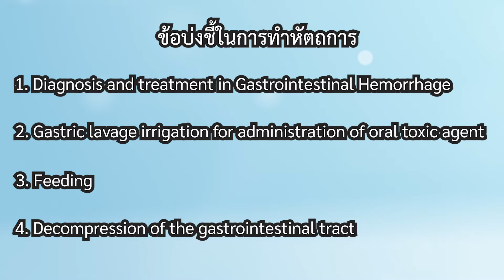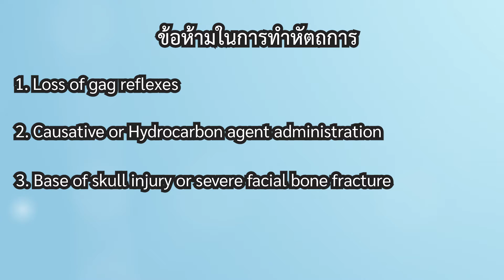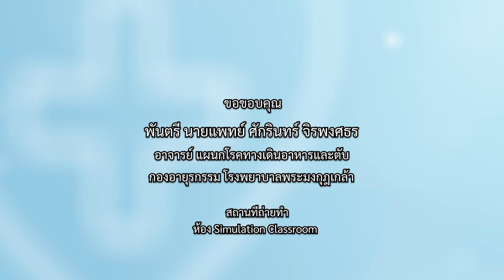การใส่สายอาหารลงกระเพาะผ่านจมูก (Nasogastric Tube Insertion) สำหรับนักเรียนแพทย์ทหาร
วีดีโอสอนเรื่องการใส่สายอาหารลงกระเพาะผ่านจมูก (Nasogastric Tube Insertion)  สำหรับนักเรียนแพทย์ทหาร ชั้นปีที่ 6 โดย พันโท รศ.นพ.ศักรินทร์ จิรพงศธร อาจารย์สาขาวิชาโรคระบบทางเดินอาหาร ภาควิชาอายุรศาสตร์ วิทยาลัยแพทยศาสตร์พระมงกุฎเกล้า